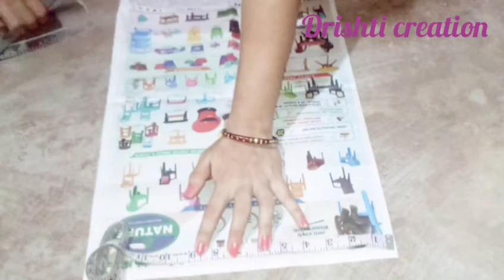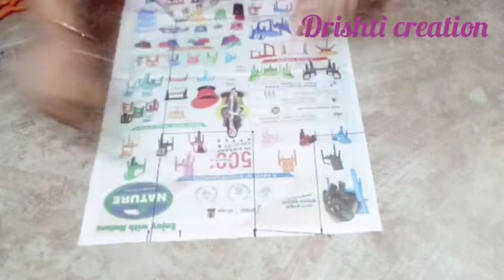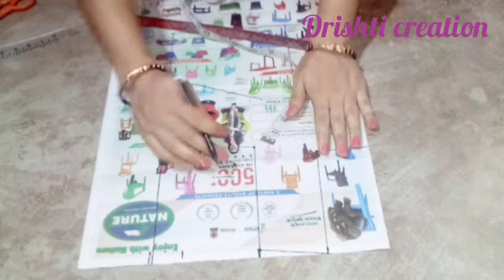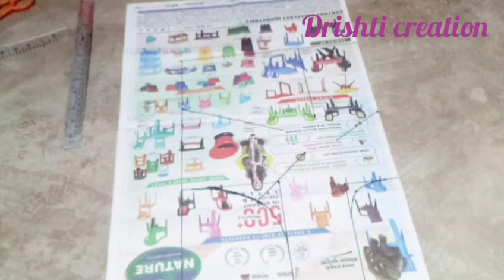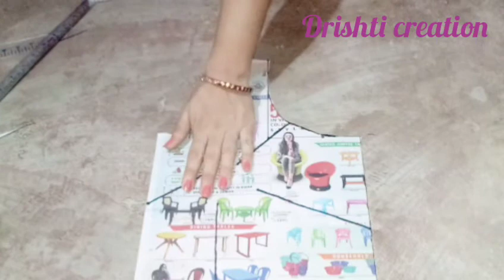blouse ki paper cutting / blouse ki paper cutting kaise karte hai / paper cutting of blouse blouse.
नमस्कार दोस्तों,
  स्वागत है आपका Drishti creation में

1. blouse ki paper cutting
2. blouse ki paper cutting bataye
3. blouse ki paper cutting kaise karte hain
4. blouse ki paper cutting kaise karen
5. blouse ki paper cutting in hindi
6. paper cutting of blouse
7. how to make paper drafting of blouse
8. blouse sikhane ki shuruat kaise karen
9. blouse katai silai corse ki starting
10. paper drafting of blouse
11. ब्लाउज में प्लेट डालना सीखें।
12. ब्लाउज में प्लेट डालने का आसान तरीका।
13. ब्लाउज में प्लेट डालने का सही तरीका।
14. बलाउज में प्लेट कैसे डालते हैं।
15. ब्लाउज में प्लेट कैसे डालना चाहिए।
16. ब्लाउज में प्लेट डालना बताये।
17. Blouse me taks kaise lgate hai.
18. Blouse me plets kaise dalte hai.